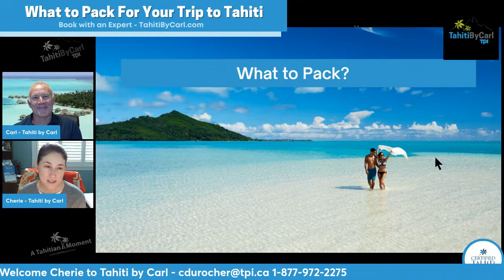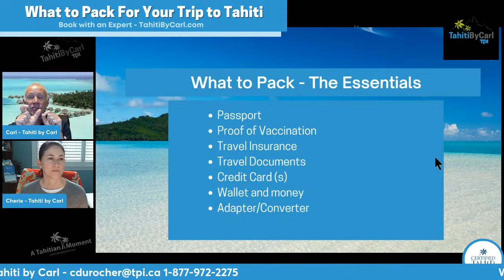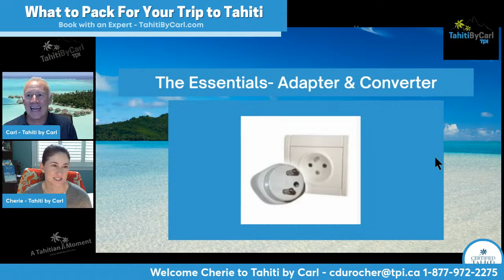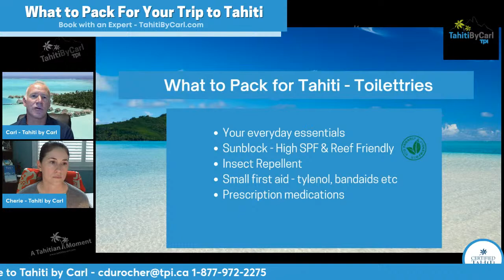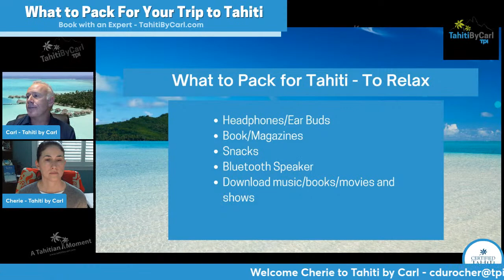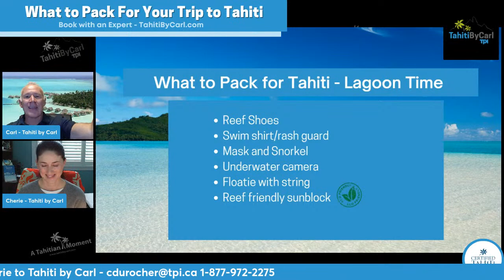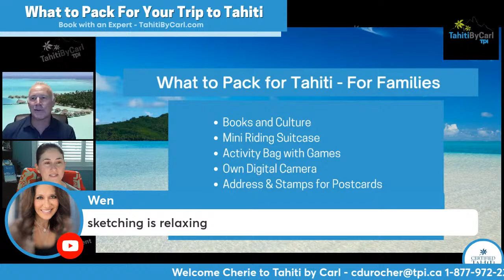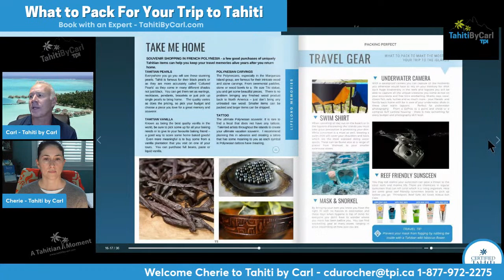What to Pack for Your Trip to Tahiti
The daunting task - What to Pack for Your Trip to Tahiti?  On this week’s Tahitian Moment Live join me, Carl with new team member Cherie on the best tips and tricks for packing for your next vacation to Tahiti.

Everyone has to do it. The tough decisions of what to pack and what to leave at home when travelling- especially when visiting a place you haven't been before.  It may be tempting to try and throw everything in the suitcase "just in case" but here are some of the best tips I tell clients for packing for French Polynesia.  Tip one – don’t do the “just in case” and overpack!

Pull out your summer wardrobe, the islands of Tahiti are hot. What are the basic items for day-to-day use from tours in the lagoons to romantic dinners at resorts that you should be bringing along with you?  Packing items that you may not think you would need to bring on a tropical vacation- like a swim shirt for long days spent out on the lagoon in the sun.

When fitting everything in what items can you definitely leave behind at home? Overpacking is usually the biggest problem, so think mainly along the lines of beach and swimwear- no ball gowns needed!

Lastly, keep in mind your luggage allowances. The allowance for Air Tahiti - the interisland airline - is different from your international flights. Try to avoid unexpected overweight baggage charges at the airport.

Join Tahiti By Carl's Cherie Durocher and myself for these great practical tips on how to pack for your next French Polynesian vacation.

CHAPTERS:
0:00 Introductory Polynesian Music
1:10  Welcome to Tahitian Moment Live
4:00  Who is Carl - Tahiti by Carl
4:32   Welcome Tahiti by Carl Consultant - Cherie Durocher
7:00  What to Pack for a Trip To Tahiti
7:50  The only things you need for Bora Bora
8:15  Agenda for the Show
8:55 Pack The Essentials
15:45 The Difference between and Adapter and a Converter
21:10  What to Pack - Clothes for Tahiti
27:53  What to Pack - Toilettries
31:36  What to Pack for a long flight
36:10  What to Pack to Relax in Tahiti
40:00 What to Pack to Enjoy the Lagoon
49:11  What to Pack to Travel with Kids
54:16   Other Handy Items to Pack
1:00:02 Exclusive to Tahiti by Carl Clients - Bon Voyage E-Magazine
1:01:52 Mauruuru - Thank you for Joining - See you Next Week

BROADCAST LIVE -  October 20, 2022
Join me for my Tahitian Moment Live - each Thursday at 5pm ET here on YouTube or Facebook

COMMENTS
I love to hear your thoughts - what do you enjoy in my videos and anything you would like to see or see more of?

Tahitian Music Credit: Te Tiaturi nei au : composer/author : Jesson Tetuanui - Editor : Zik Prod Tahiti Tahiti Sounds : Composer : Alain Lievens-Demeyere - Editor : Zik Prod Tahiti